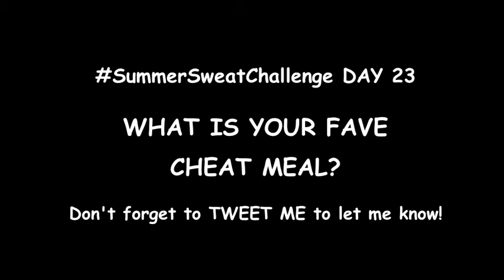CHEAT MEALS… NOM // DAY 23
*~* P L E A S E O P E N *~* DAY 23 SummerSweatChallenge = CHEAT MEALS… NOM! Don't forget you can WIN all of the amazing fitness prizes if you take part, just…

1. LIKE the Wedges & Weights Facebook page
2. SHARE the challenge post over on Facebook
3. TWEET your challenge response using the SummerSweatChallenge!

GOOD LUCK GIRLIES!

xxxxxxxx